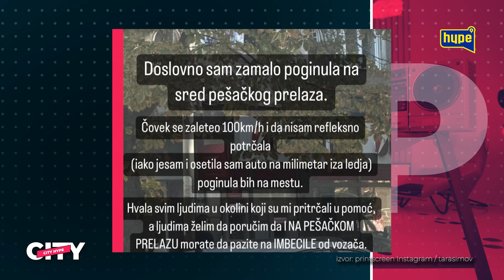Tara Simov jedva ostala živa! Pogledala SMRT U OČI! Tijana eM je otpratila sa Instagrama! |HYPETV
druge kanale.